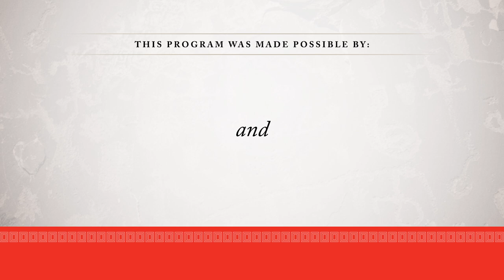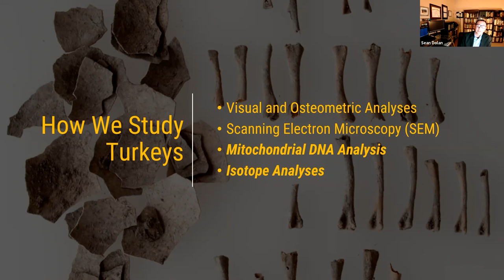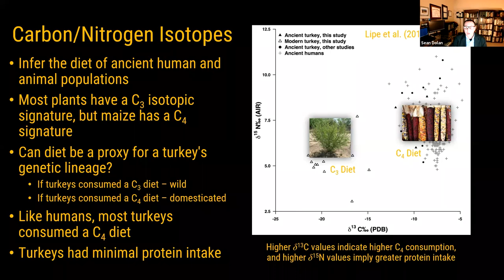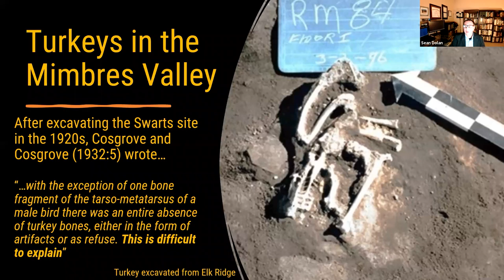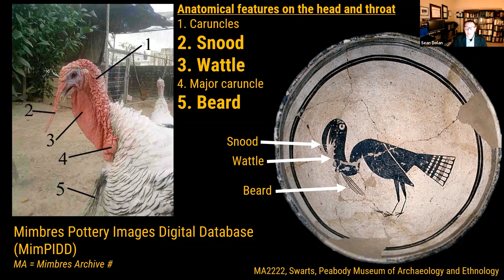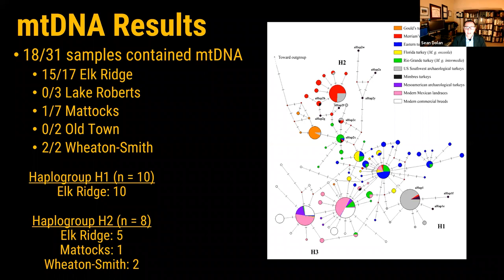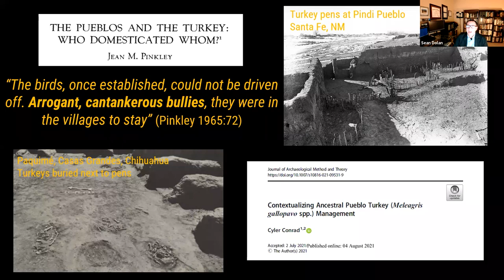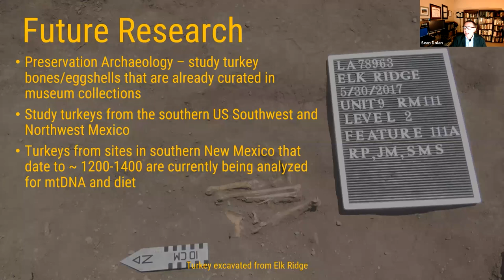Turkeys in the Mimbres Valley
On November 2, 2021, Sean Dolan (N3B Los Alamos) discussed “Turkeys in the Mimbres Valley.” Using pottery iconography, ancient mtDNA analysis, and stable carbon and nitrogen bone isotope analysis, Sean explored how people in the Mimbres Valley interacted with turkeys.
Learn more about this research and Archaeology Southwest in our magazine